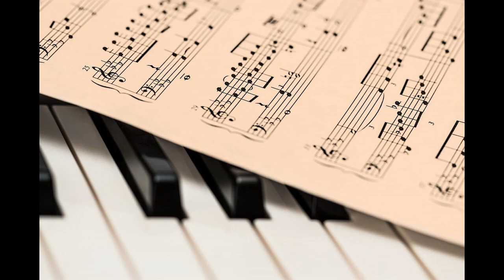Gavotte by Jean Becker - Suzuki Violin School, Vol.3: Piano Accompaniment Track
Piano accompaniment track for Suzuki Violin School, Vol.3

Performed and recorded by:
Albert Napoleon J. Roldan